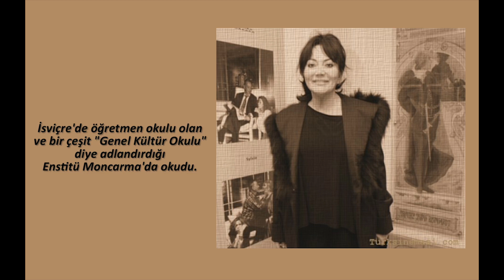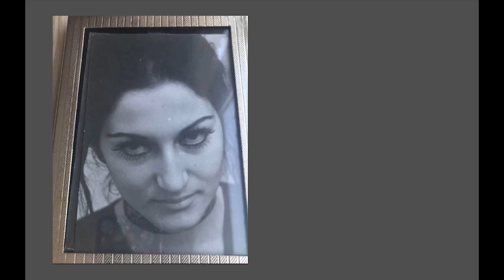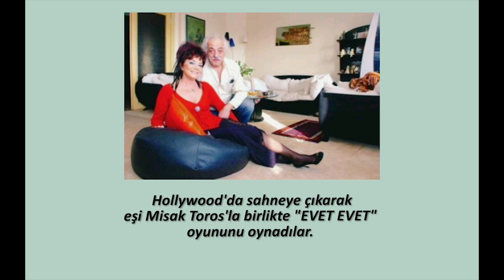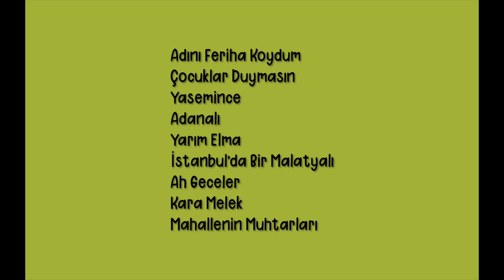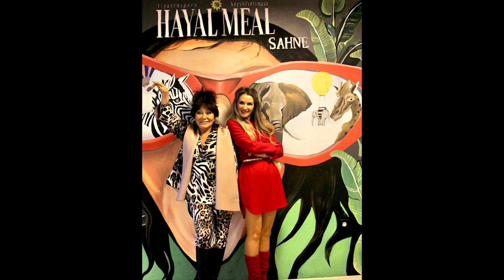Hayal Meal Sohbetler 7. Bölüm - ANTA TOROS